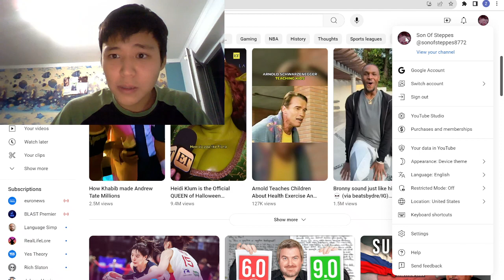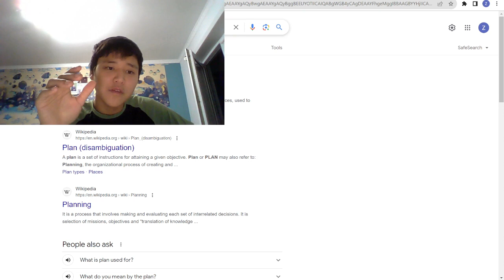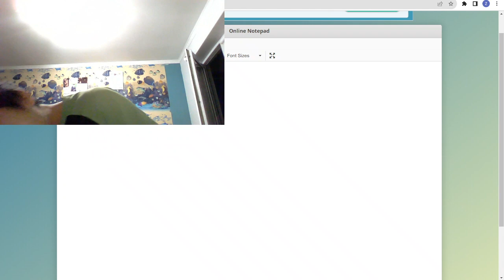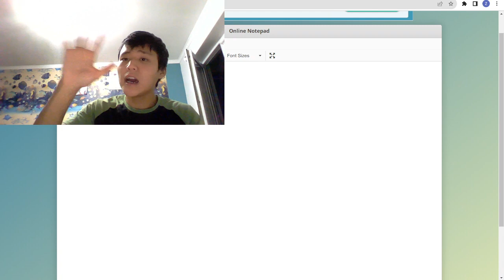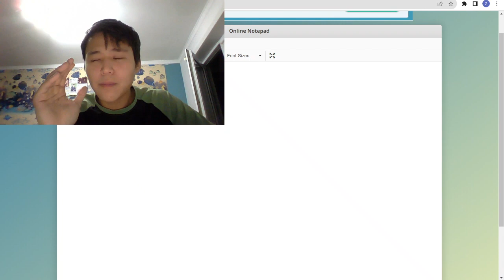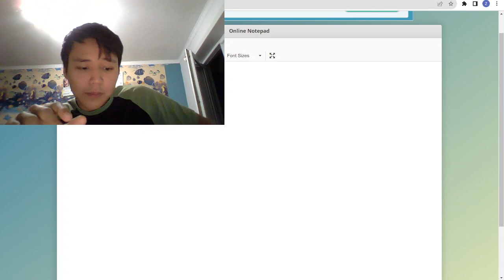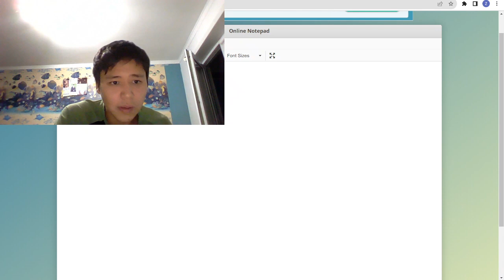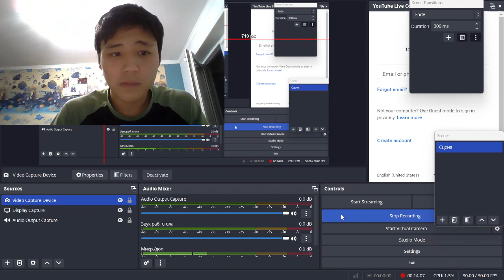my daily plan